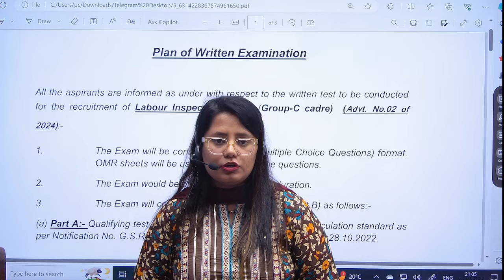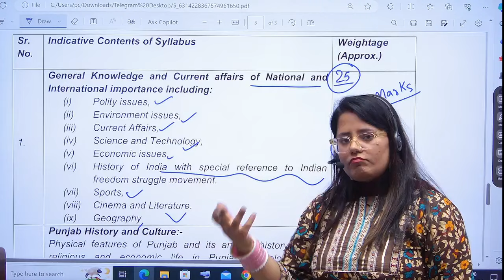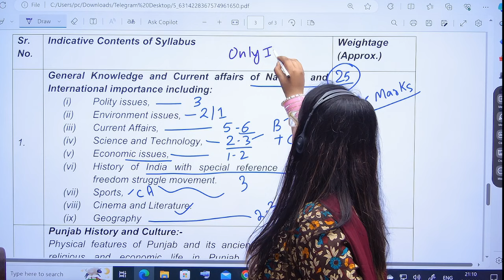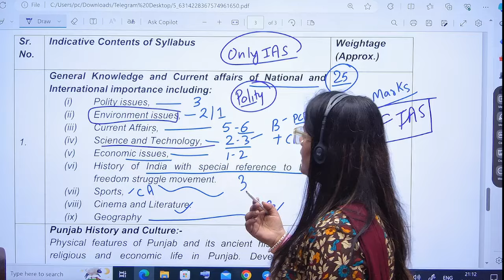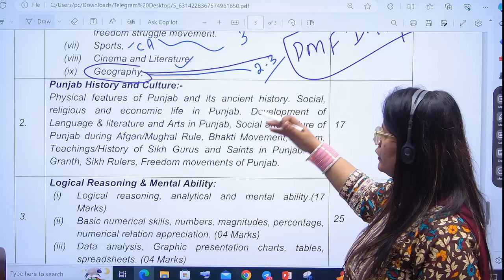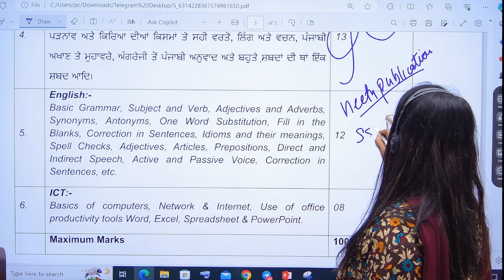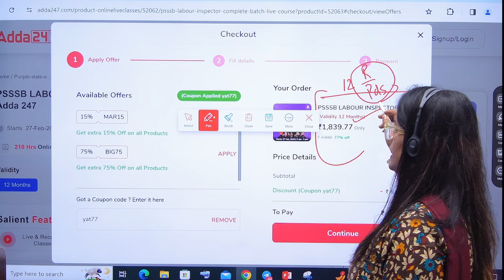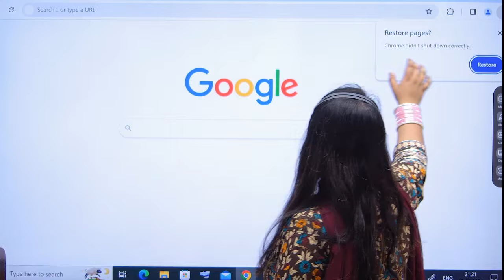PSSSB labour inspector |52 Posts |Exam Pattern Out |Strategy| Booklists by Yashika MAAM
PSSSB labour inspector |62 Posts |Exam Pattern Out |Strategy| Booklists by Yashika MAAM